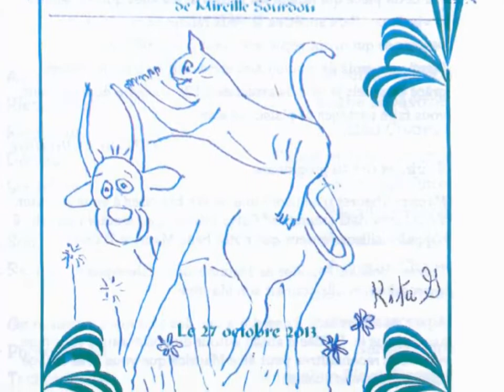Veillée d'antan, l'annonce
Vous serez témoin d'une belle page d'histoire d'une veillée d'antan de la région. Maurice a son histoire. Donat a ses histoires, celle du verbal et celle du bœuf à Ménome Bélanger